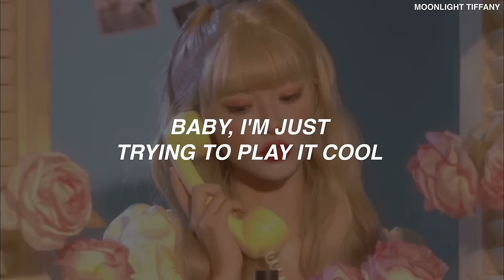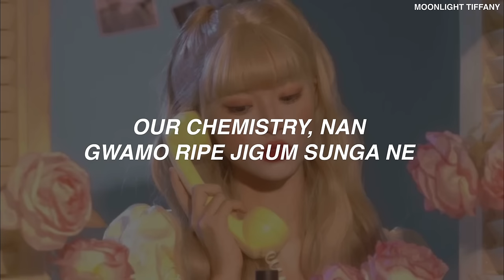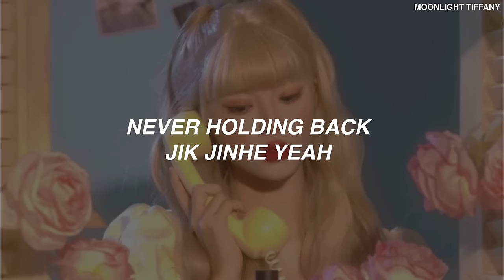ILLIT (아일릿) - 'Magnetic' KARAOKE with Easy Lyrics